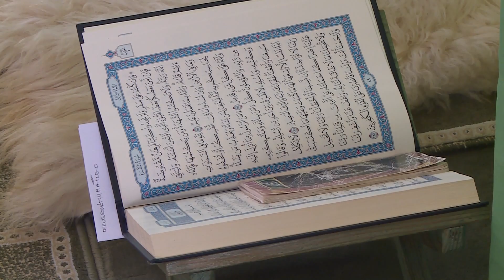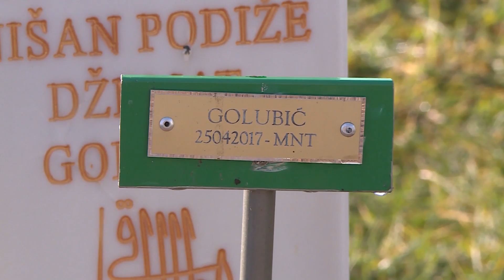DUHOVNI SVIJET RTV USK - IZDVOJENO: DŽEMATLIJE GOLUBIĆA PODIGLI NIŠAN ŽRTVI IZ II SVJETSKOG RATA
DUHOVNI SVIJET RTV USK, IZDVOJEN PRILOG